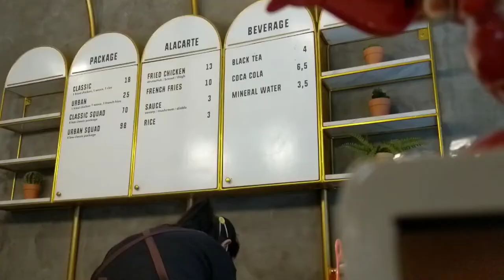WISATA KULINER MADIUN " WILD GRACE " AYAM GORENG E BUMBUNE NGRESEP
WILD GRACE AYAM GORENG E GEDI PLUS BUMBUNE KEROSO BANGET

Di madiun ada yang baru nih @wildgrace.id jadi menune kayak ayam goreng gitu ada paha bawah terus ada paha atas juga sama dada , potongan ayam e gedi plus bumbune sampe merasuk ndek dalem daging e sama minum e ada es teh jan seger

Ada pakett classic yang pake nasi atau paket urban yang pake kentang , saos e ada tiga macem kayak mushroom , diablo sama savory gitu tapi kalo aku rekomendasi sama saos mushroom e suka banget andaikan ada sambel bawang apa matah gituu duh enakk neh wii

Eh kalo mau paket rame - rame juga ada lo buat empat orang jadi lebih murah ? Tag koncomu jak en mrene
Alamat
Kios Pasar Kotak No 10 , Bangjo Sebelum Pasar Manuk Ngiri ( Di Gmaps Fusi Coffee )
Harganee mulai 13k - 18k
Buka : 12.00 - Habis
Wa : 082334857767